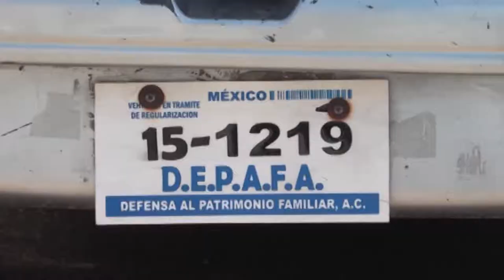004 REUNION 190619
Cancelan decomisos de autos chuecos
dan de plazo al 1 de Julio